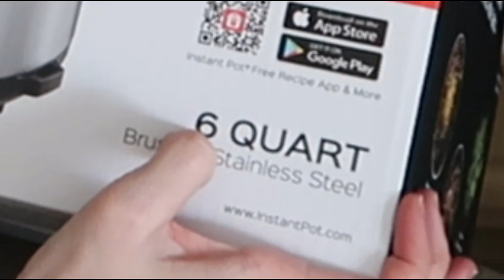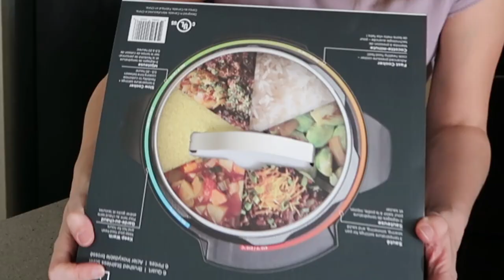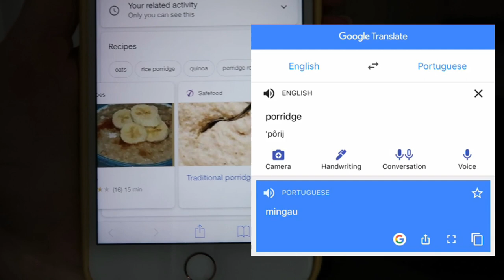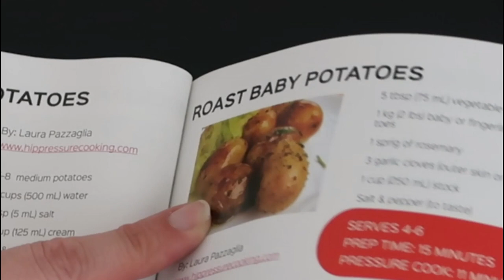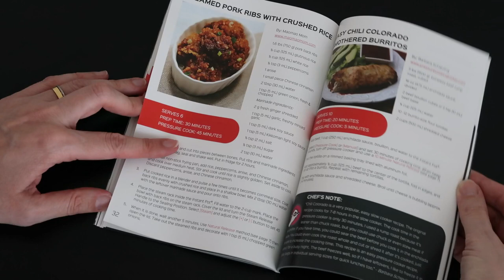Comprei a tal da panela Instant Pot - Lares e Lugares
Unboxing da famosa panela Instant Pot.